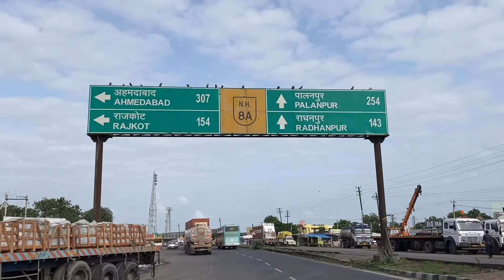My Travel Vlog 🙄😘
What is Sourav Joshi real name?
Why Sourav Joshi is famous?
i biggest fan for Sourav Joshi

maiyu daily blog
maiyudelyvlog
maiyu Daily Vlog
Maiyu Daily Vloger

please support me Dosto 🙏🏻